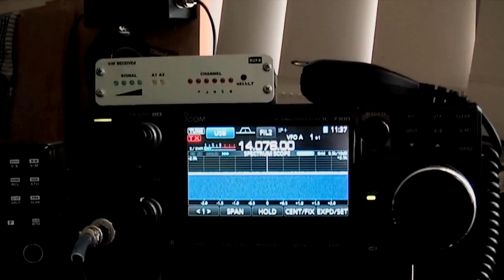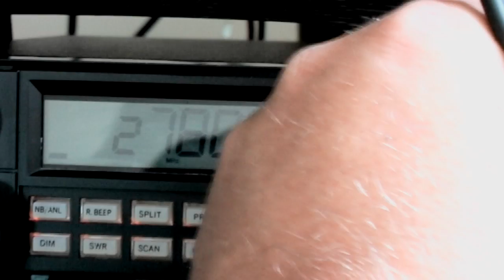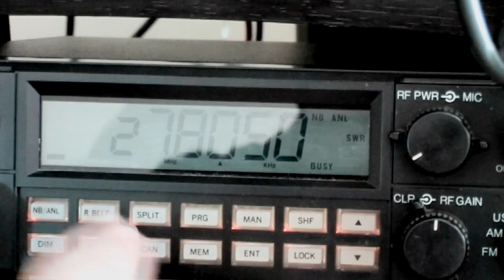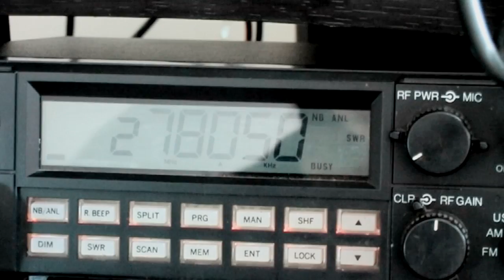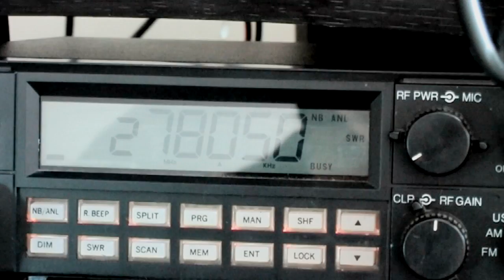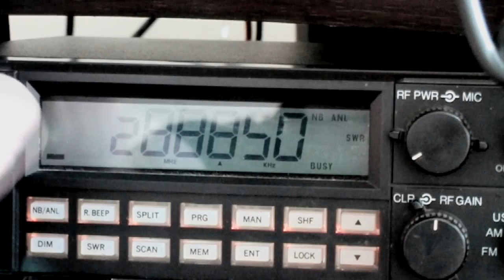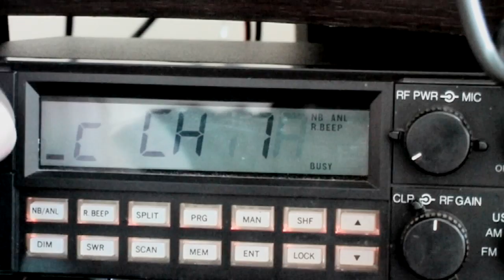Ham Radio Man OZ Episode 19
Back to repair the RCI-2950